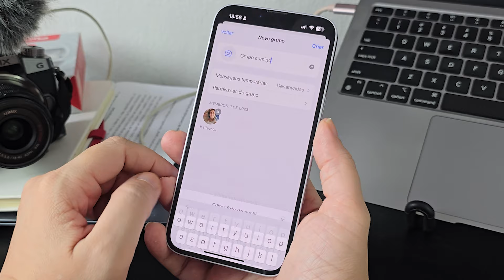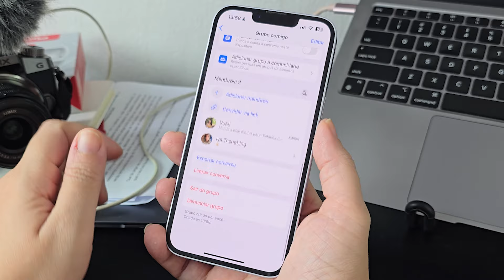Como mandar mensagem para você mesmo no WhatsApp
Uma conversa com você mesmo no WhatsApp pode servir para várias coisas, como: bloco de notas; salvar links; ou enviar fotos, vídeos e arquivos do celular para o computador, ou vice-versa.

Para mandar mensagem para si mesmo no WhatsApp é preciso iniciar uma nova conversa com o seu próprio contato ou criar um grupo sozinho. Neste último caso, é necessário adicionar mais uma pessoa, removê-la, e deixar somente você como membro.

Vá direto ao ponto:
00:14 - Inicie uma conversa com você mesmo
00:34 - Crie um grupo sozinho
01:05 - Contato não pode ser adicionado em grupos